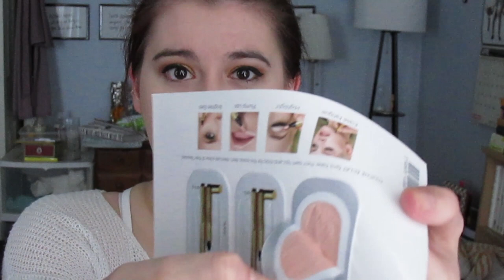Get Ready with Me: Chatting & Playing with New Makeup (ft. Shiro Cosmetics)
Hey everyone :) I had so much fun catching up with you and playing with some of my new stuff today! I loved this summery makeup look and am SO impressed with the Shiro products I've tried so far--definitely recommend them!
xoxox,
Megan

PRODUCTS USED:
- Tony Moly Blueberry lip balm
- Shiro Cosmetics: Lingered In Twilight, I Understood That Reference, Mockingjay
- L’Oreal Infallible Cream Shadow in Enduring Rose
- Dior eye shadow palette in Montaigne
- Sephora Crease Shadow 73 brush
- Shiro Cosmetics Mockingjay shadow
- Mac Fix+
- Sonia Kashuk 110 Synthetic Concealer brush
- Up & Up (Target) crease brush
- Tarte Tartelette Clay Paint Eyeliner
- Covergirl Ready Set Gorgeous foundation in 105
- Real Techniques Buffing Brush
- Yves Saint Laurent Touche Eclat in No. 1
- Shiro Cosmetics Sherlock Cheekbone powders: Three Patch Problem, Do Your Research, The Game Is On
- Real Techniques Bold Metals 100 brush
- Anastasia Tinted Brow Gel in Auburn
- Dior Diorshow Iconic Overcurl mascara
- BH Cosmetics 10 pan blush palette
- Real Techniques Blush brush
- MAC Lightscapade MSF
- Sigma Tapered Face Brush
- Sonia Kashuk Blending brush
- Urban Decay Revolution lipstick in Streak
- Ecotools Angled Liner brush
- Lise Watier HydraKiss Color Balm in Coral Paradise
- Physicians Formula Healthy Wear Bronzer
- Real Techniques Powder brush
- Philosophy Amazing Grace perfume